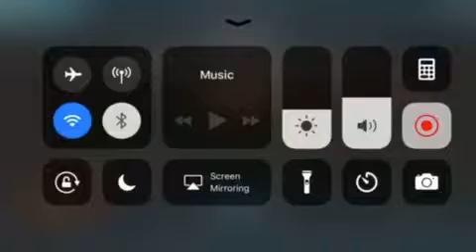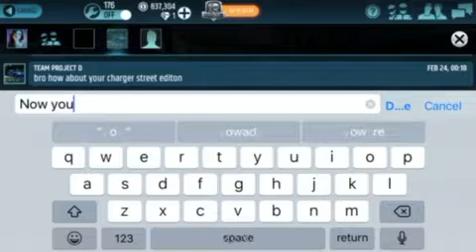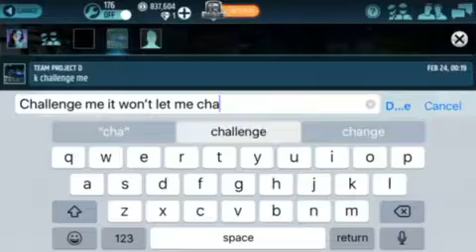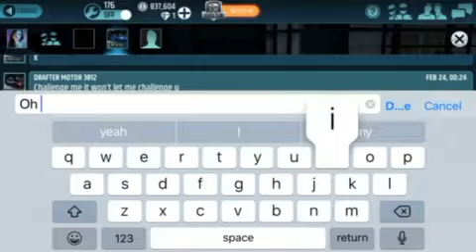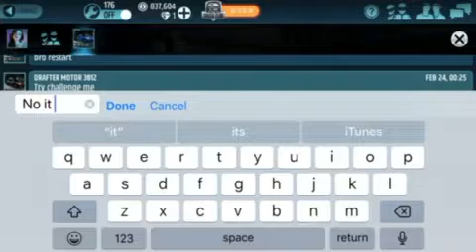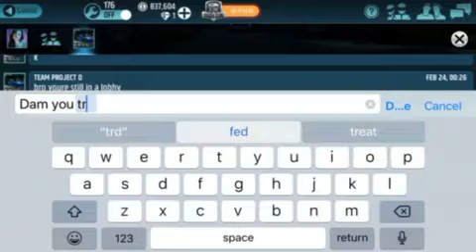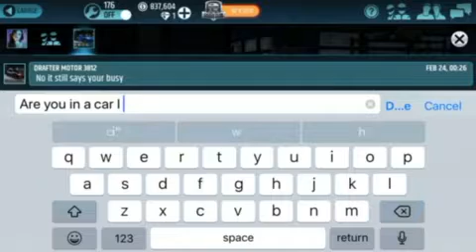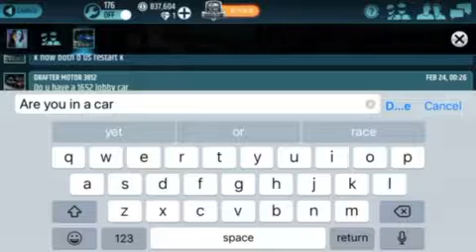Trading on rr